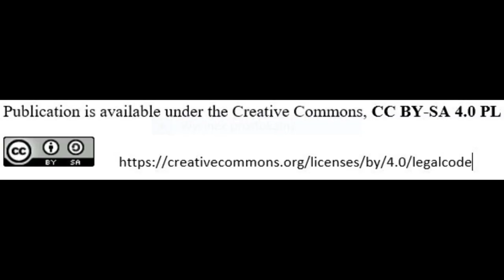Festiwal Pieśni Patriotycznej w Szkole Podstawowej nr 85 w Gdańsku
25 listopada 2019 odbył się w naszej szkole koncert pieśni patriotycznej.